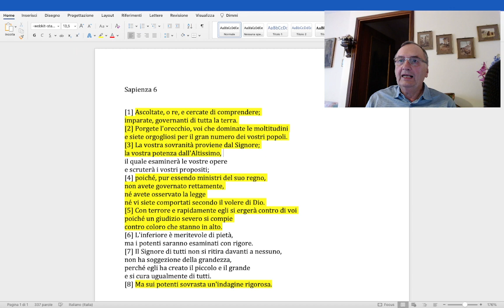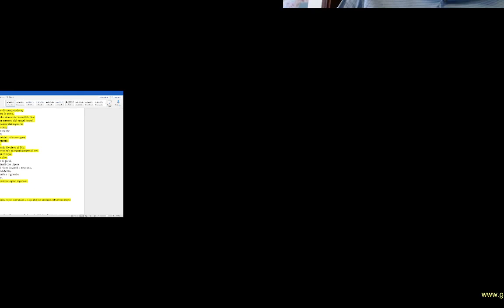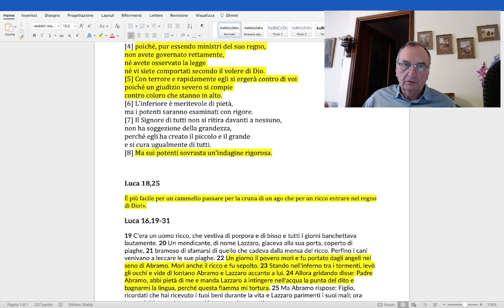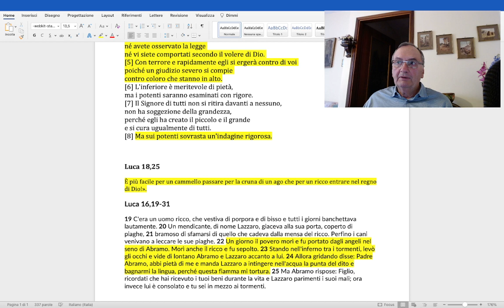Il giudizio dei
Arrigo Muscio è autore di "Storie di esorcismi", di "Luce e tenebre", del “Principe di questo mondo”, della “Regina dei profeti”, del “Vaso di Pandora” e di altri libri reperibili nel seguente . E’ inoltre autore di articoli e video interviste varie sul problema demoniaco e su argomenti religiosi . Ha fondato e dirige l’Armata di Cristo . Per migliori informazioni si invita a consultare il sito . In questa puntata parla del giudizio di Dio sui potenti.